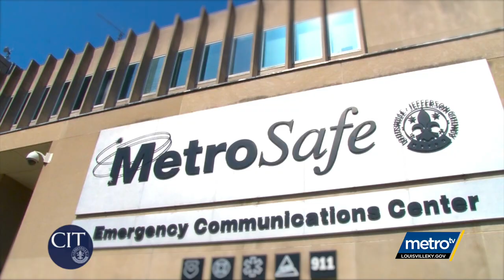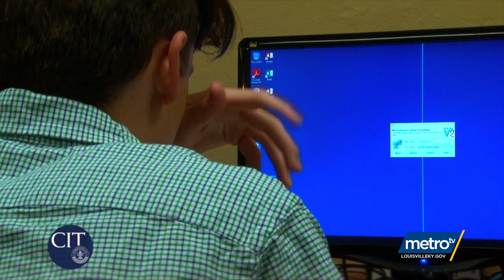Interns at the Louisville Office of Civic Innovation & Technology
Louisville CIT is proud to work with the Mayor’s SummerWorks program through KentuckianaWorks & JCPS’s Fairdale High as their Academies of Louisville partner to give real-life work experience to the youth in our community.

To learn more about us and what we do, please